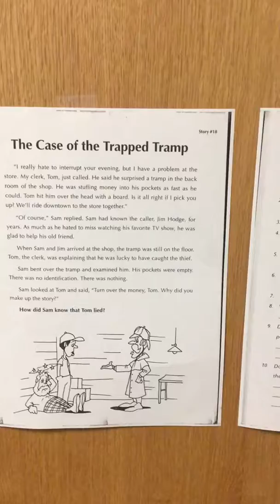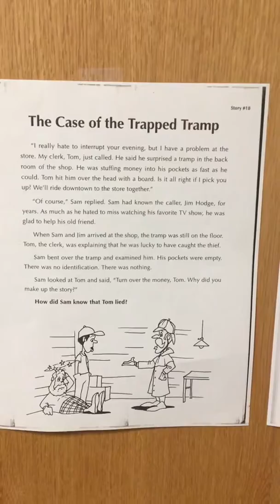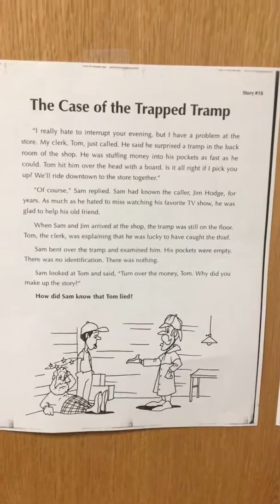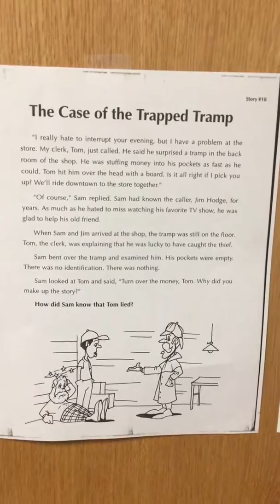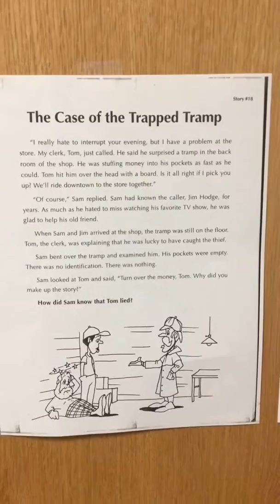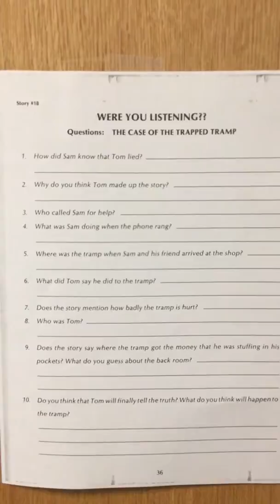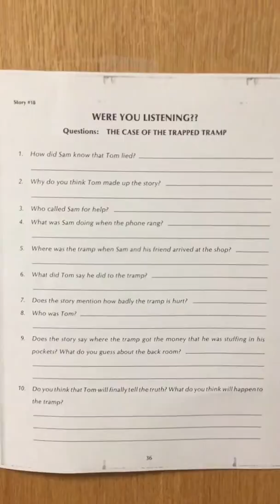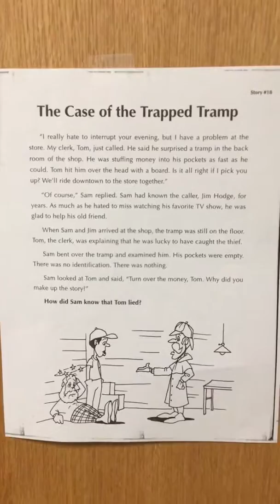Case of the Trapped Tramp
Mystery, fluency, critical thinking